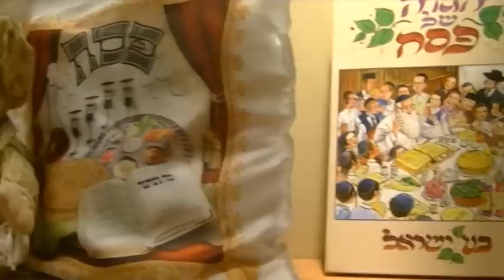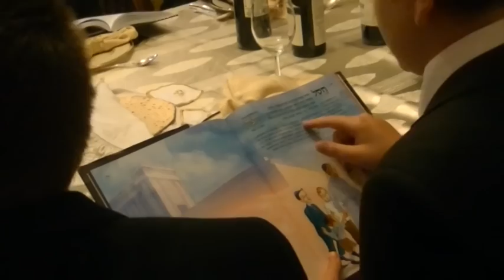Chasal - Shira Chadasha Boys' Choir - Yishai Saks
For more music from Yishai Saks go to .

Rabbi Nachman Seltzer is proud to present a brand new Shira Chadasha Boys' Choir video in honor of Pesach 2014.

   Composed by: Yishai Saks
   Arranged by: Gavriel and Yishai Saks
   Mixed and Mastered by: Yitz Berry
   Recorded at: Durango Studios Beit Shemesh
   Recording Engineer: Baruch Bergenfeld
   Video Filmed and Directed by: Tiferet Shish
   Guitars: Yehuda (Judah) David